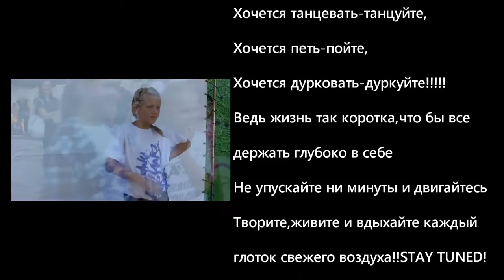школа танца "Альянс" Корд 26.08.12.mp4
Oleg Zlotov 2012 PROD